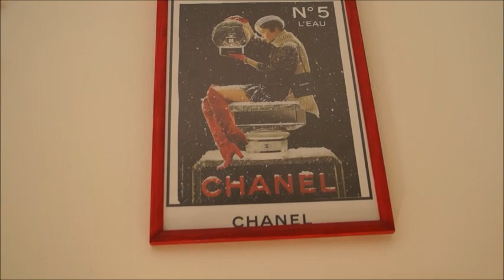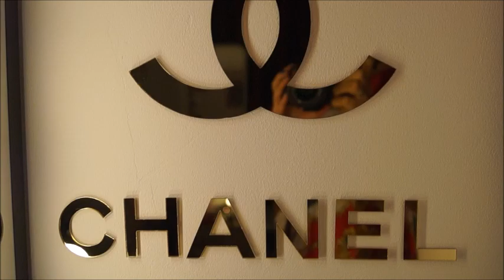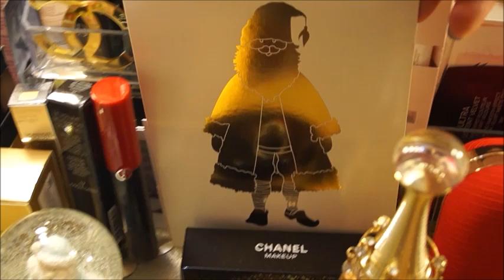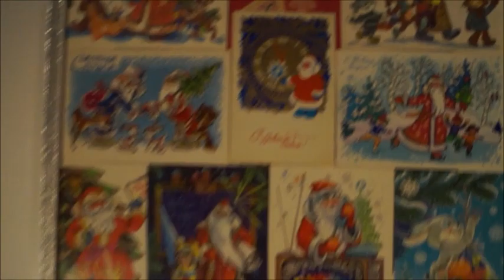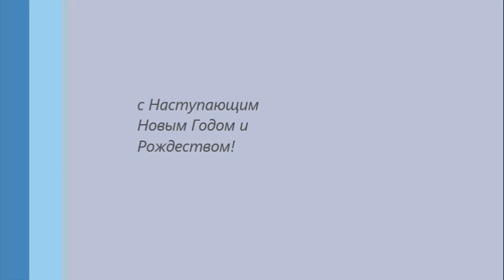🎄Мой Новогодний Уголок🎄